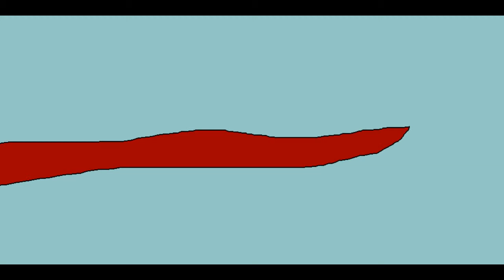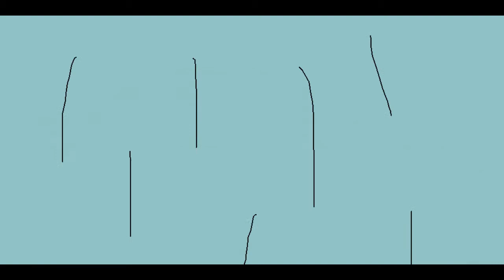el regreso de las sombras tercera parte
todos se preparan para la batalla contra rojo. quedaran victoriosos?